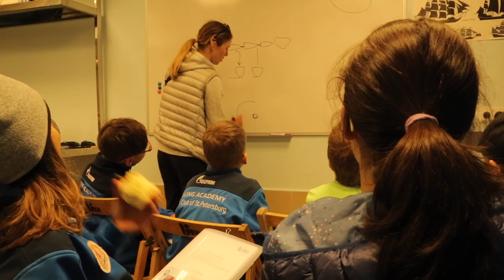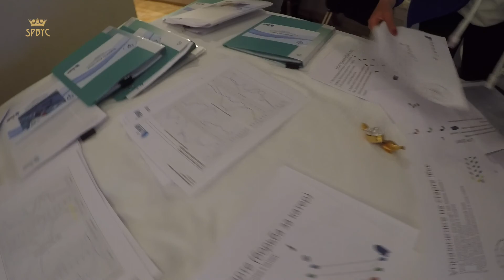Младшие "Оптимисты" Академии завершили тренировочный сбор на Мальте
31 марта 2019 года завершился сбор группы начальной подготовки класса "Оптимист" Академии парусного спорта под руководством Дениса Разумовича и Кристины Ежовой.

Денис подвёл итоги сбора: "Сейчас мы работали с группой УТ, эти ребята молодые, активные, весёлые,  перспективные. Мы в большей степени работали над  улучшением системы подготовки, тестировали новые подходы, новые технологии, отработали видео-повторы.

Все прошло очень интересно, мы все проанализировали, есть предпосылки для того, что новые наработки принесут много пользы как Академии, так и всему российскому парусу".